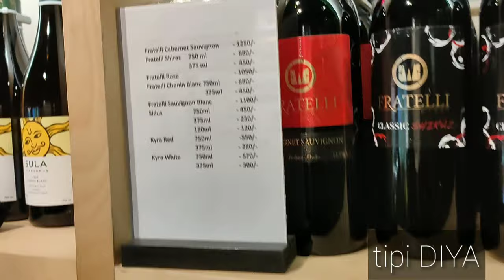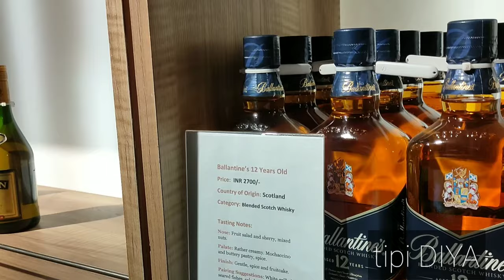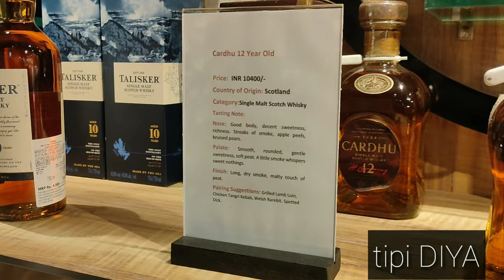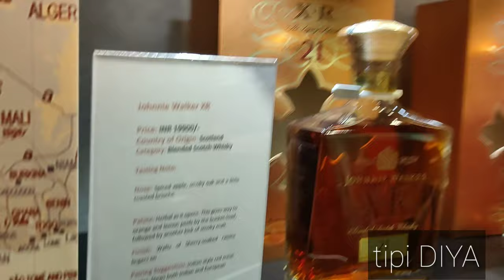The Whisky Company//Guwahati